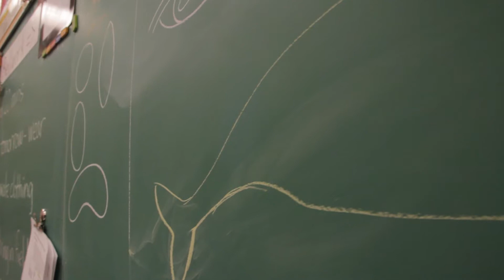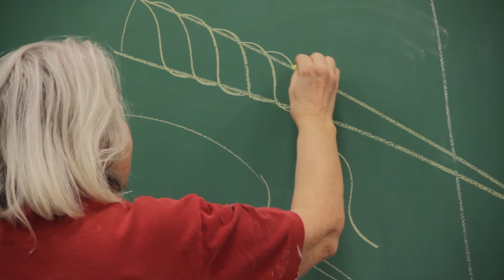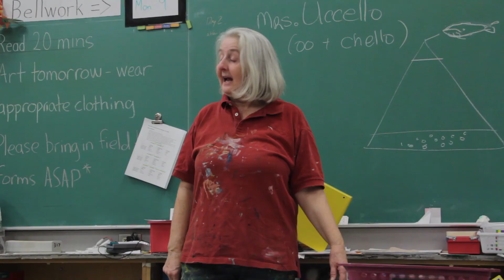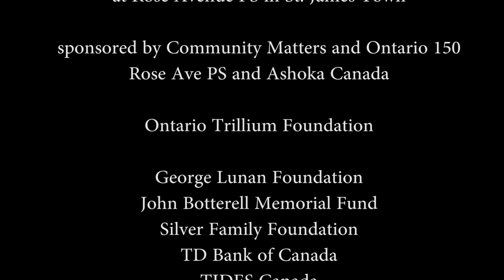How Whales Change Climate ~ Inner City Angels @ Rose Ave PS Toronto Canada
How Whales Change Climate ~ a STEAM project with Inner City Angels artist Allycia Uccello and primary students from Rose Ave PS in Toronto's St James Town. Many thanks to Community Matters Toronto, Ontario 150,  Ontario Trillium Foundation, John Botterell Memorial Fund, Lunan Foundation and Ashoka Canada.